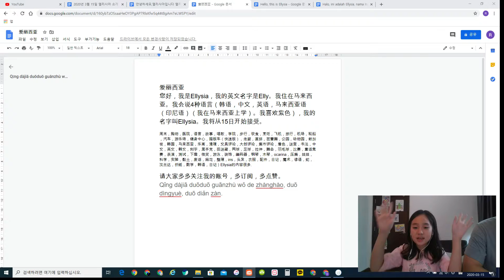[엘리시아][Ellysia][艾丽西亚]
안녕하세요,엘리사아입니다  엘리는제영어이름입니다 저는3학년이에요(2020년기준)그리고. 말레이시아에서 살고있어요. 저는4개국어를할줄알아요(한국어,중국어,영어,말레이시아어(인도네시아어)(저는말레이시아에있는학교에다닙니다). 저는보라색을좋아해요 제 이름엘리시아는
제 이름엘리와말레이시아의 시아가합쳐진이름입니다3월15일부터찍을거에요.저는일상을주로찍을께요
Hello, this is Ellysia.My English name is Elly. I am in third grade (as of 2020). I live in Malaysia. I can speak 4 languages ​​(Korean, Chinese, English, Malaysian (Indonesian) (I go to school in Malaysia).

 Ellysia will be doing a lot of content.

您好，我是Ellysia，我的英文名字是Elly。我住在马来西亚。我会说4种语言（韩语，中文，英语，马来西亚语（印尼语）（我在马来西亚上学）。我喜欢紫色），我的名字叫Ellysia。我将从15日开始接受。

Halo, ini adalah Ellysia, nama Inggeris saya adalah Eiiy. Saya berada di gred ketiga (sehingga tahun 2020). Saya tinggal di Malaysia. Saya bercakap lima bahasa (Korea, Cina, Inggeris, Malaysia (Indonesia) (Saya pergi ke sekolah di Malaysia) Saya suka ungu. Nama saya Elysia adalah nama saya. Saya akan mengambilnya dari tarikh ke-15.